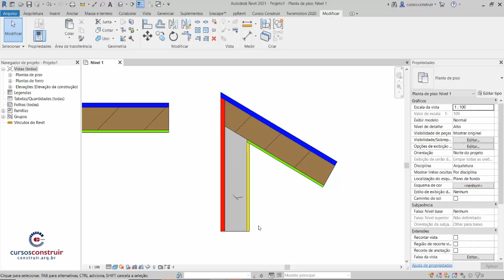Minuto Revit #2: União de paredes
Jornada REVIT do Zero ao Render
Neste evento, aprenderemos a modelar e a renderizar uma residência de alto padrão com 3 pavimentos do ZERO.
E faremos tudo no Revit, não precisaremos de nenhum outro programa!
E aí, estão preparados para essa grande jornada rumo ao aumento meteórico da produtividade em seus projetos??